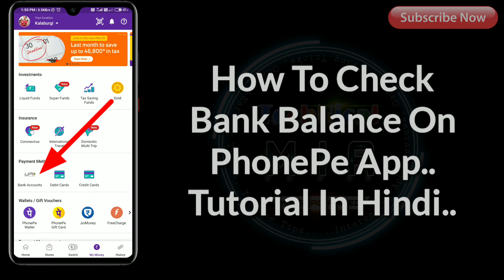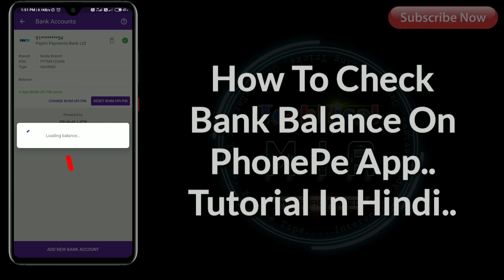phonepe par bank balance kaise check kare 2020 | how to check bank account balance in phonepe app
PhonePe App Se Bank Balance Kaise Check Karte Hain.

Queries Solved:
1) how to check bank balance in phonepe
2) how to check bank balance from phonepe app
3) phonepe se apna bank balance kaise pata kare
4) phonepe se balance kaise pata kare
5) mobile par bank balance kaise check kare

1.Some images & Videos shown in this video are originally copyrighted to owner , not mine. I only use it for educational and awareness purpose .
3.The music used in this video is non copyrighted and royalty to use. But Thanks to its owner who created it.